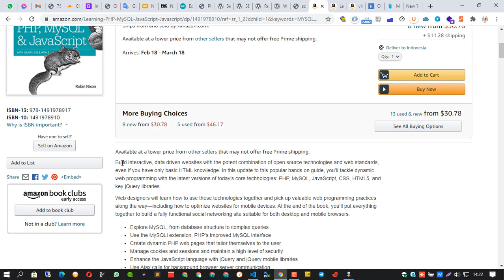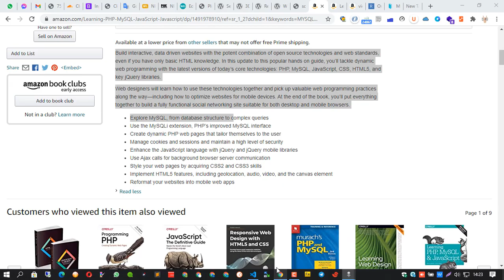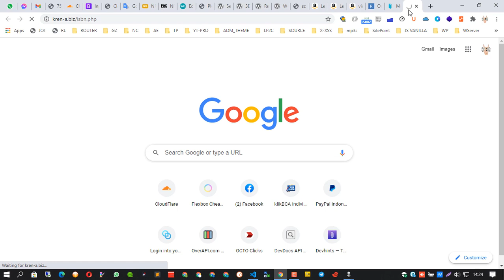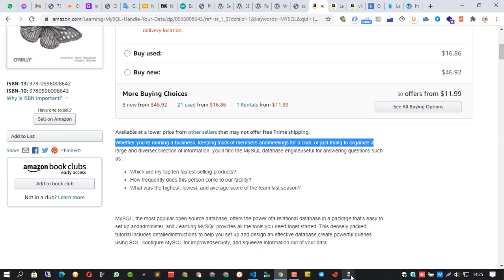Scraping Detail page Book Amazon with WebHarvy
Fast Cloud Server (Free $25 Credit)

Great Cloud Server (Free $25 Credit)

DO Cloud Server (Free $25 Credit)